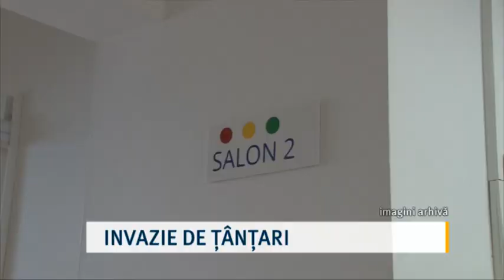Invazie de țânțari